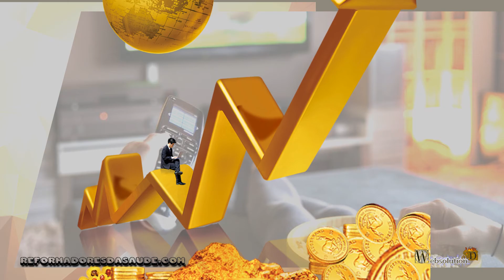Verdade pela facilidade - FAR-E0010-P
O conceito da verdade relativa, pela verdade absoluta também se encontra no conceito da verdade pelo mais fácil. Dessa forma, a melhor verdade relativa para cada individuo está ligado a o que é mais fácil fazer.
Essa construção de verdade relativa, faz com que a criança, ou jovem, aprenda que a verdade é relativa, então busque idealizar uma verdade que seja construída como a mais fácil.
Por exemplo, ao ver diversas propagandas, de pessoas que dizem ganhar muito dinheiro fazendo coisas fáceis ou prazerosas, indo nessa imaginação da verdade relativa ligada ao que consideram vir fácil, quando a verdade absoluta das circunstâncias recai sobre o indivíduo, o que sobra para ele é a depressão e a frustração.
Mas tal fato não poderia ser considerado uma mentira, ao invés de considerar uma verdade relativa? Mas se o indivíduo que fez a propaganda do lucro fácil tenha conseguido esse lucro fácil?
Então, a verdade relativa desse indivíduo não é a verdade relativa do outro indivíduo, pois a verdade absoluta que gerencia fatos e circunstâncias não são as mesmas.
Por exemplo, o indivíduo que ganhou dinheiro fácil, teria conhecimento de empresas, ou grupos que auxiliaram o seu projeto, o que não é um fato para todos. De forma que um fato específico, não é um sistema generalizado.
E a verdade absoluta estaria ligada a estes fundamentos não analisados cuidadosamente, por causa da aceitação da verdade relativa aprendida nas escolas.
Vamos supor que a verdade absoluta fosse analisada na educação, idealizando a não existência da verdade relativa, entendemos que um indivíduo conseguiu algo por conseqüências de fatos, e que é necessário diversos fatos para que uma coisa seja reproduzida da mesma forma.